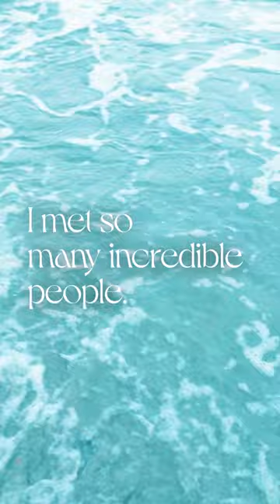Using the Heart as a Mechanism of Thinking.'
'Using the heart as a mechanism of thinking.' From our conversation with Rui Quinta.